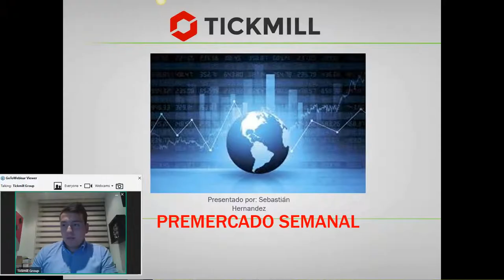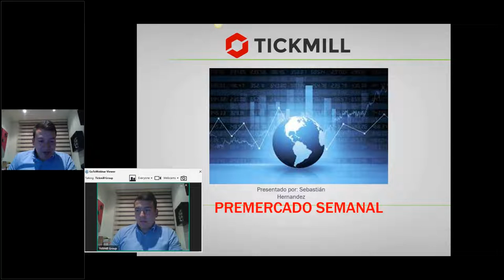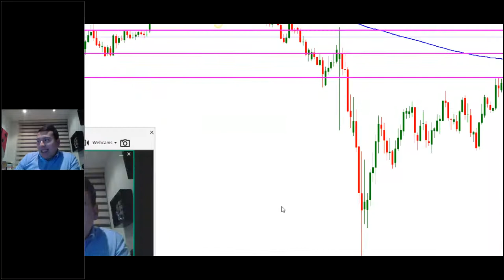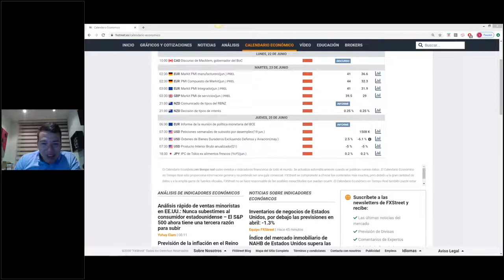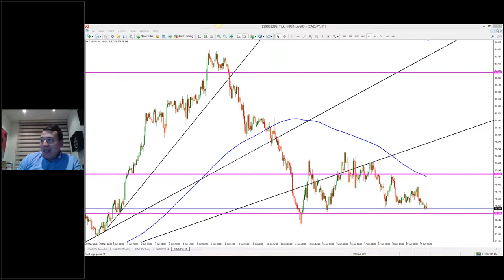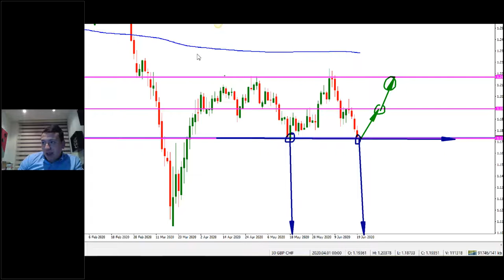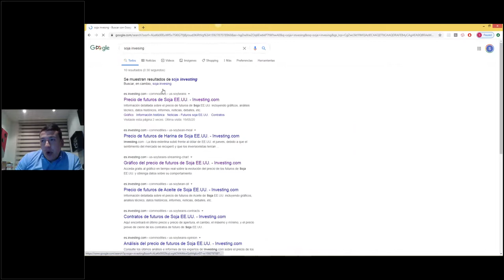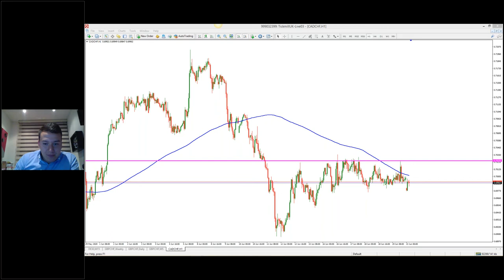Análisis de Mercado & Tendencias Sebastián Hernández (21.06.20)